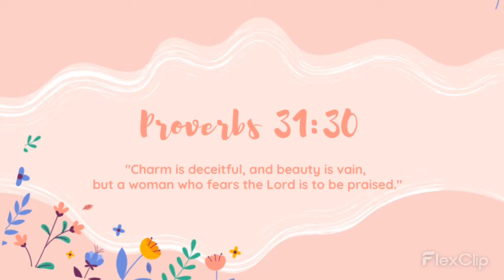Happy Mother's Day!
We love our Moms. Truly, they are a gift from God.

Song: Sizzla-Thank you Mama